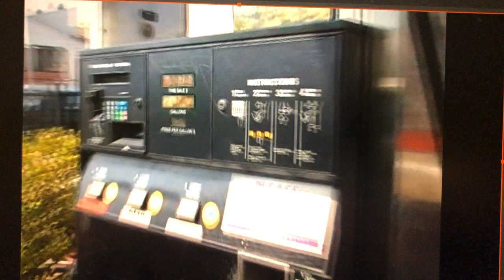IASIP - Gas station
You can't do this. NO trash cans. ONLY cars.